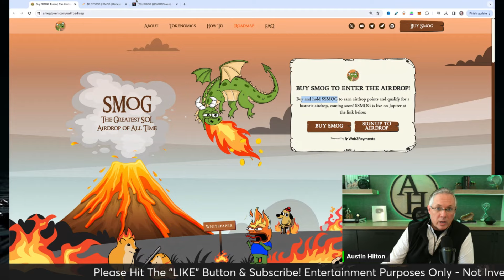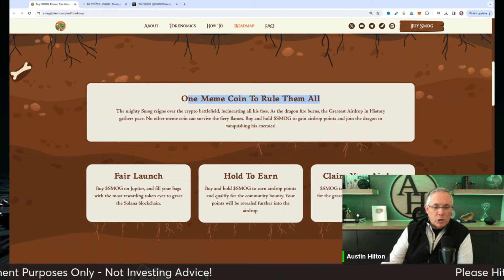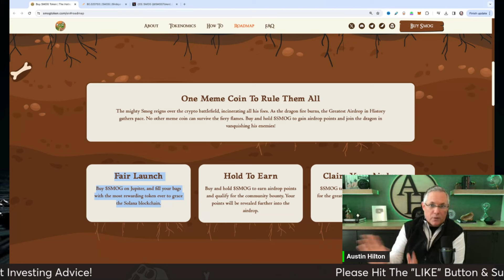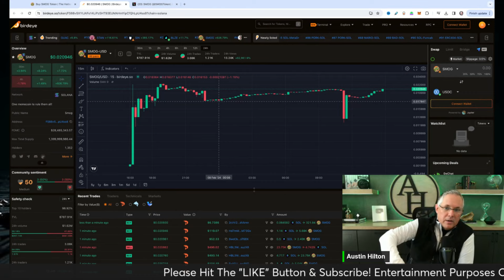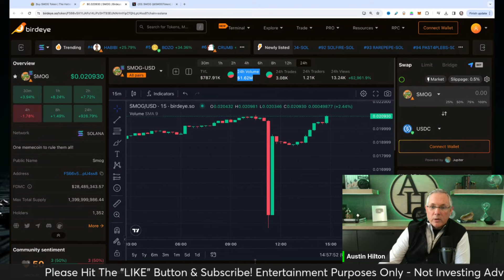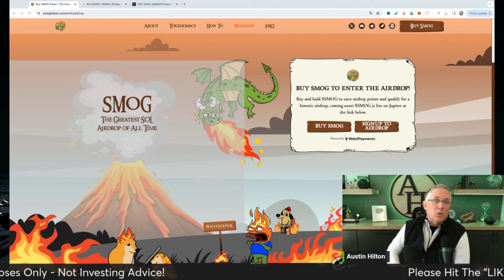YOU DON'T WANT TO MISS THIS! THE GREATEST SOLANA AIRDROP OF ALL TIME!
10x Potential Crypto Coins Launching Soon?!